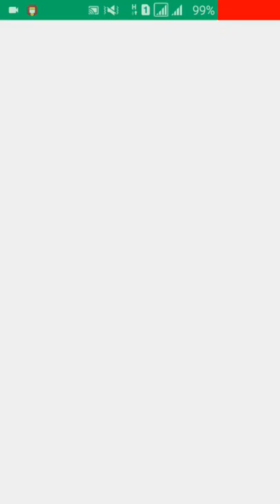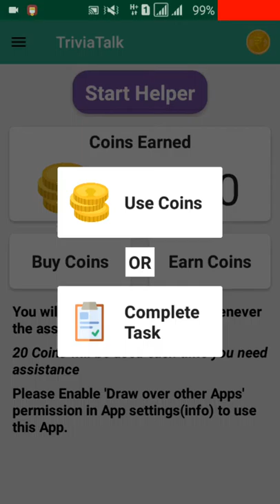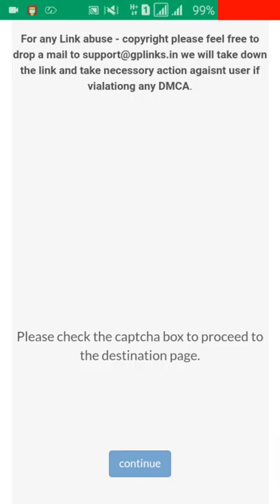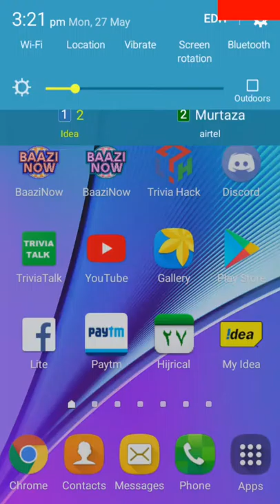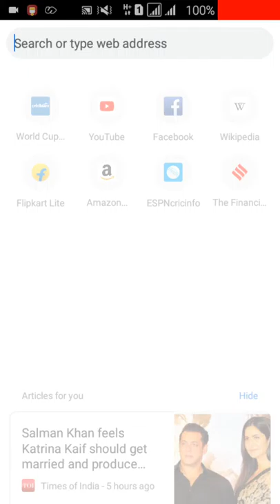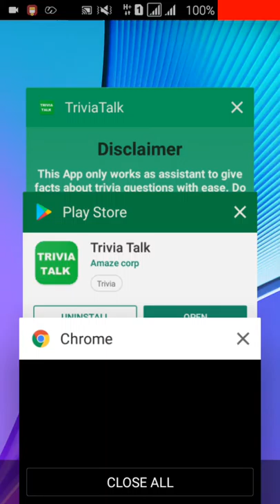Best App Loco,Brainbaazi, Game Answer trivia talk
Hello friends.
Main apke ek answer app laya ho jiska naam trivia talk hain esa app jaldi jald download karay playstore ya nicha diyi gai link se open karay.

Jai hind and oneday matram.